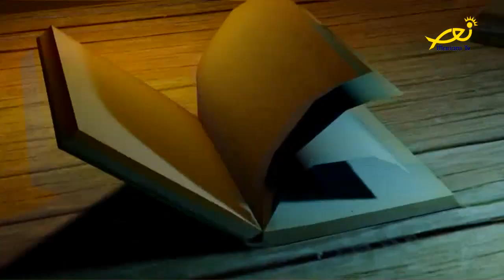عالموعد On time - مع لارا سابا حول فيلم "عَ مفرق طريق"